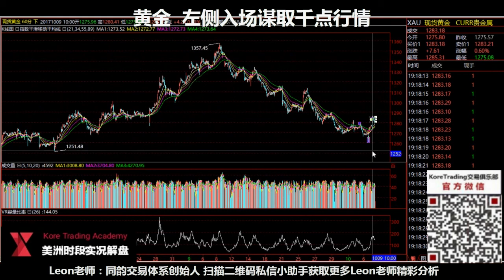KTA美洲盘精彩剪辑 1009 黄金，左侧入场谋取千点行情 微信号：Koretrading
主讲人 张士兴 Leon Zhang
KORE TRADING ACADEMY交易导师
同韵交易体系创始人